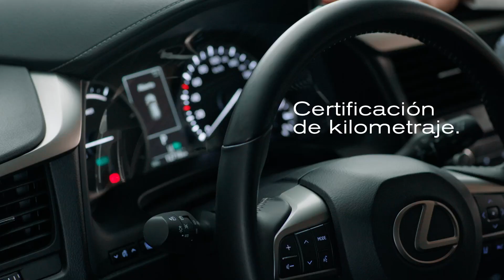Lexus España | Lexus Select Seminuevos | Cartelas